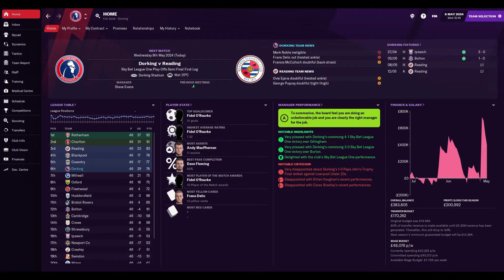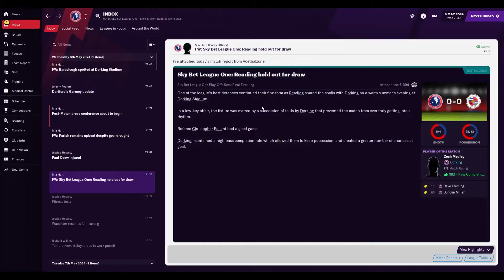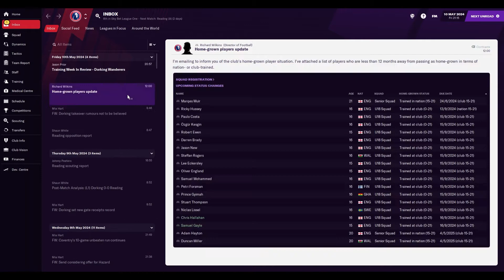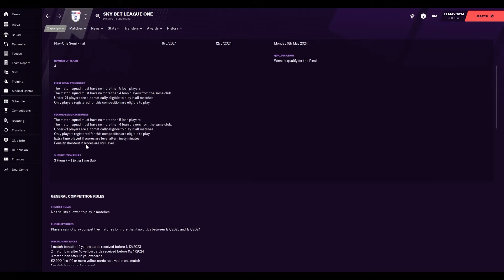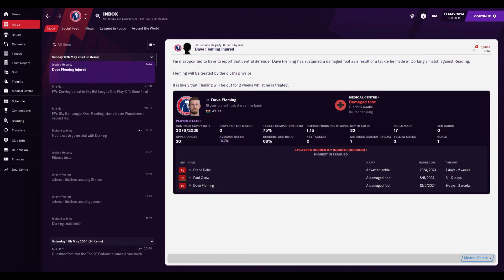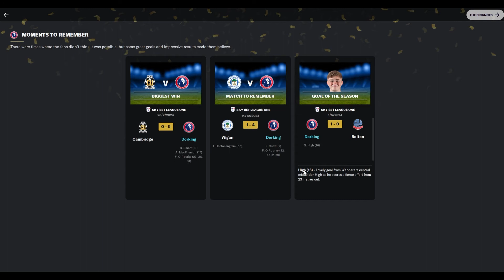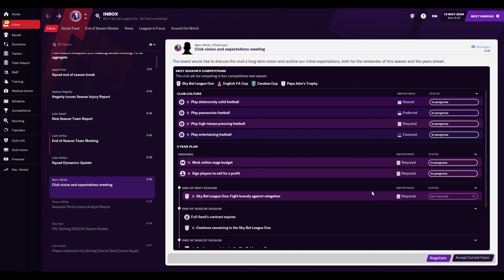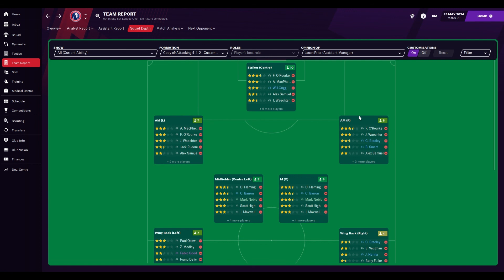FM21 #20 Dorking Wanderers: PLAY-OFFS!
We made it to the play-offs at the first time of asking! We travel to the Madjeski Stadium first to take on Reading, but can we smash it out the park go up?